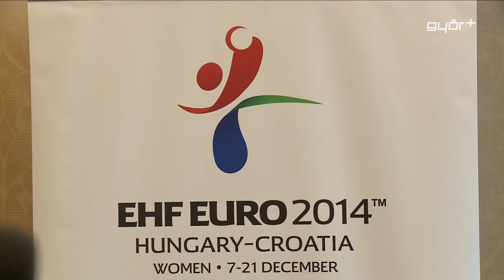50 millió az aranyért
A legjobb hat közé jutás a célja a magyar női kézilabda-válogatottnak a vasárnap kezdődő magyar-horvát közös rendezésű Európa-bajnokságon. Németh András szövetségi kapitány a győri sajtótájékoztatón hangsúlyozta: nehéz megítélni az esélyeket, hiszen sokan szeretnének odaérni a legjobbak közé, és csak az első forduló után lehet látni majd a riválisok formáját. Az Eb-n a magyarok Győrben vasárnap az oroszokkal, kedden a lengyelekkel és jövő csütörtökön a spanyolokkal találkoznak.